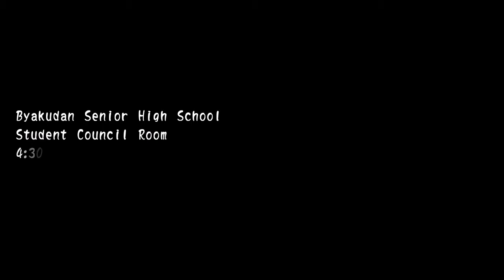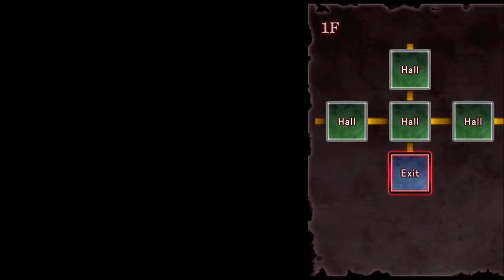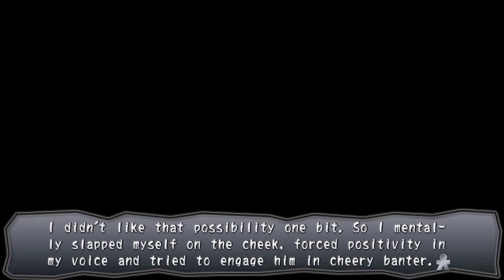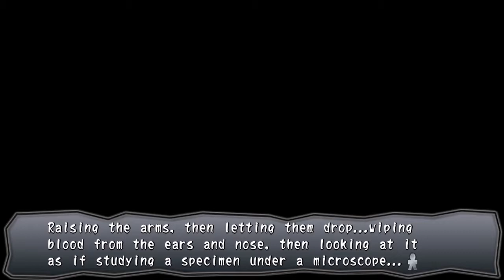The Fate of Byakudan Senior High School Students | Corpse Party: Book of Shadows - Chapter 7 #18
My comments: In this chapter, we can how the Byakudan Senior High School students trying to escape from their unavoidable fate in Heavenly Host. I get to see Tohko Kirisaki, one of my favorite girl in this game. Good job by the way, Kizami Yuuya.